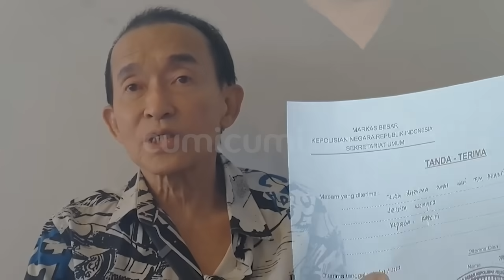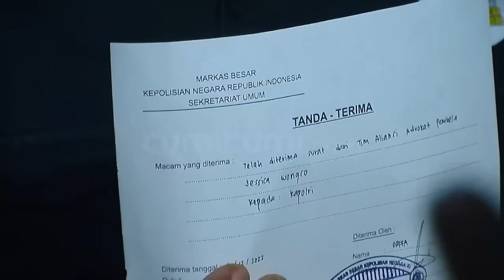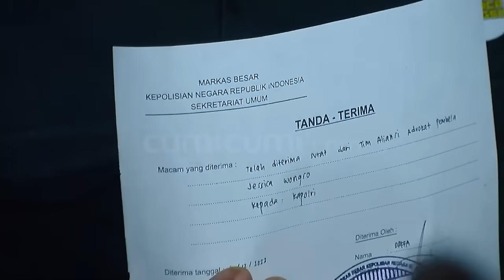Laporan Atas Edi Darmawan Diterima Polisi. Begini Langkah Otto Selanjutnya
Otto hasibuan akhirnya memberikan kabar segar tentang laporan timnya terhadap edi darmawan di mabes polri yang sudah diterima. Sebelumnya diketahui laporan tersebut sempat mendapat penolakan lantaran dinilai kurang barang bukti yg disediakan para aliansi advokat pencari keadilan untuk jessica. Di waktu yg bersamaan otto juga menanggapi tentang kritikan dari beberapa pihak yg menantikan novum baru yg ia miliki untuk persyaratan pengajuan PK kembali. Otto dianggap belum mempunyai barang bukti baru sehingga terpaksa melaporkan beberapa oknum untuk mendapatkannya.